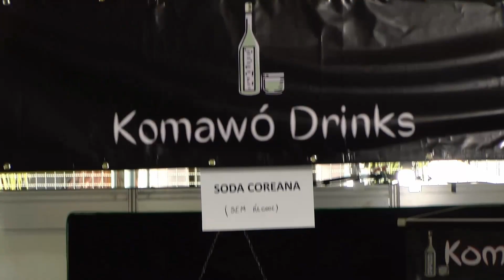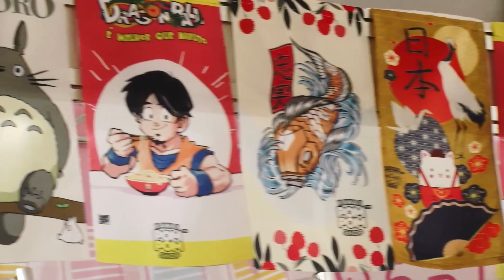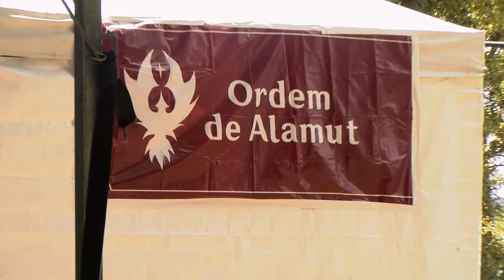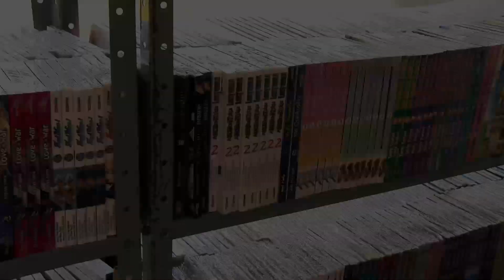ANIME SUMMIT: O maior evento de Animes do DF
Veja a reportagem completa